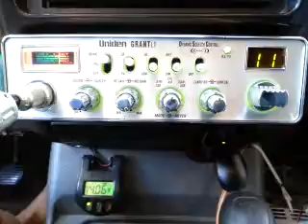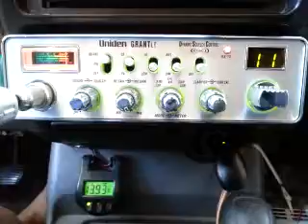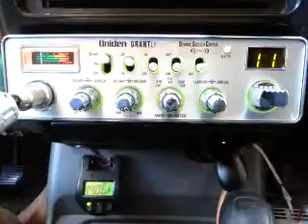02-13-2016 ModSqd 214VA MagicMS